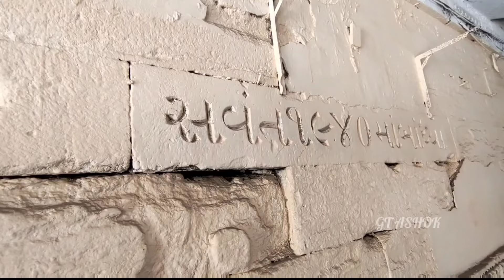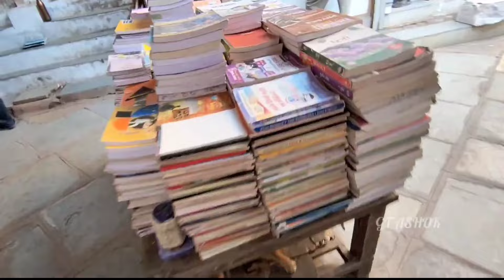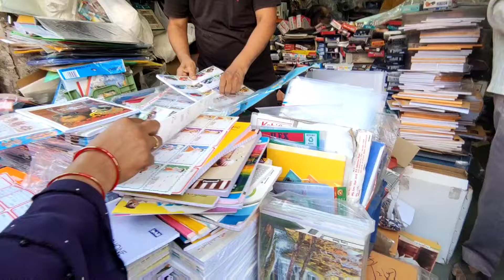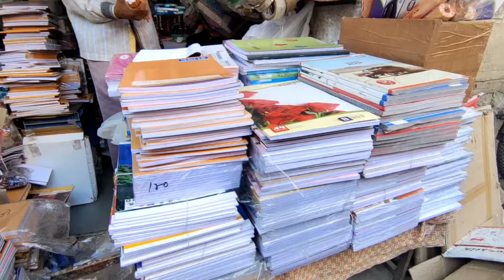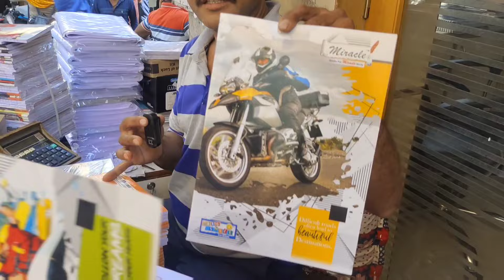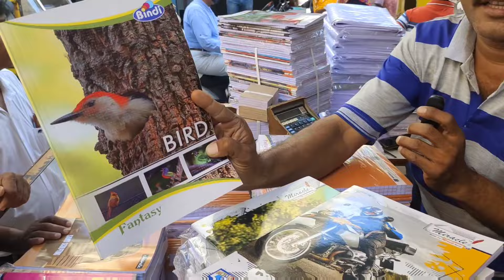ચોપડા હોલસેલ માર્કેટ અમદાવાદ | notebook wholesale market in ahmedabad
ચોપડા હોલસેલ માર્કેટ અમદાવાદ | notebook wholesale market in ahmedabad | ahmedabad wholesale market | fayda bazar ahmedabad | gt ashok video | અમદાવાદ ગાંધીરોડ માર્કેટ | gt ashok

નીચે આપેલી લિન્ક પર ક્લિક કરી અમને Instagram અને Facebook પર Follow કરી શકો છો.

Video Content :
ચોપડા હોલસેલ માર્કેટ અમદાવાદ,
અમદાવાદ ગાંધીરોડ માર્કેટ,
અમદાવાદ હોલસેલ માર્કેટ,
અમદાવાદના સસ્તા માર્કેટ,
અમદાવાદના સૌથી સસ્તા બજારો,
notebook wholesale market in ahmedabad,
gt ashok video,
gt ashok,
ahmedabad book market,
stationery wholesale market in ahmedabad,
ahmedabad wholesale market,

Chapters :
0:00 ahmedabad book market INTRO
0:55 ગાંધીરોડ ચોપડા હોલસેલ માર્કેટ અમદાવાદ ક્યાં આવેલું છે ?
2:16 ahmedabad book market માં શું શું મળે છે ?
8:42 End